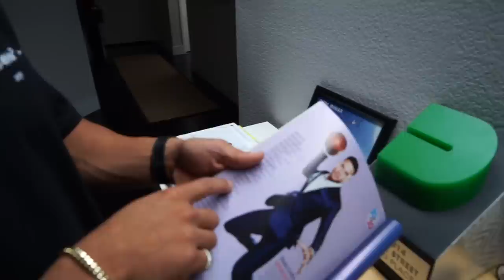BMX - CHAD KERLEY DAY IN THE LIFE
We spend a day with one of the most succesful bmx riders of all time Chad Kerley, He talks xgames, Nike, life, bmx and more! ENJOY

BMX T SHIRTS. FREE STICKERS WITH EVERY ORDER